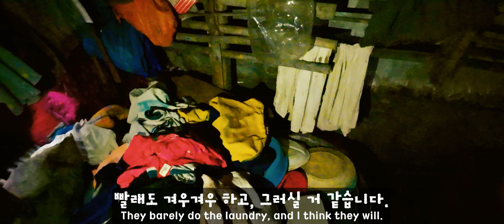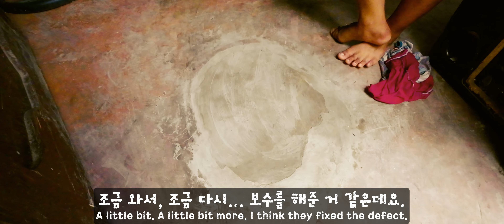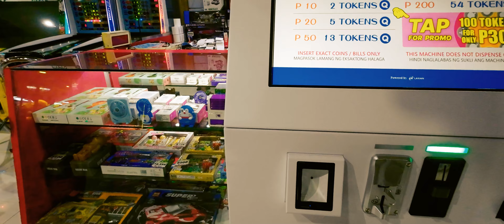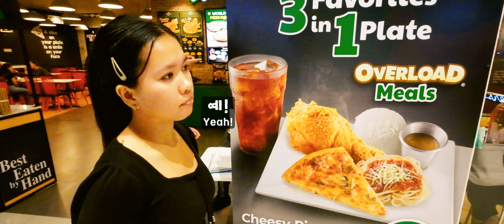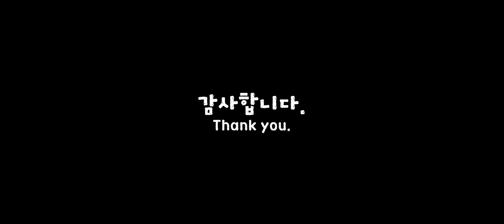부자 동네, 가난한 동네, 5분 거리 / 10kg 쌀 나눔, 8일차 / 그냥 살아가시는 거죠. 살아지니까. / SM 업타운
10kg 쌀 나눔, 8일차.
4식구가 살아가는 가정을 방문 했습니다.
4개월 된 아이의 아버지는, 돌아가셨습니다.
쓰레기 매립장에서 5분 거리에, 부자 동네가 있습니다.
그리니치 피자, 179페소짜리 식사.

* 후원물품 보내주실 주소
받는 사람 : Hue
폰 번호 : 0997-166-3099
Landfill Mano Mano, Zone 12, ptra Ruth Corneta, Church.
Carmen, Cagayan De Oro City, Misamis Oriental, Mindanao, 9000

* 영상 제작을 위한 후원 *
우체국, 예금주 : 정휴근
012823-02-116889